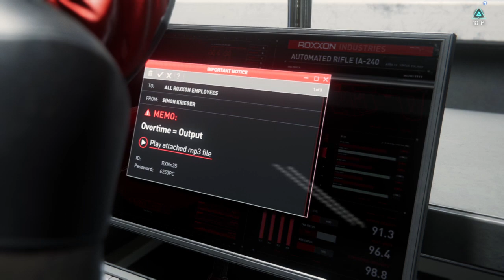Marvel's Spider-Man: Miles Morales-Crimson Cowl Suit(Combat&Stealth Gameplay)PS4